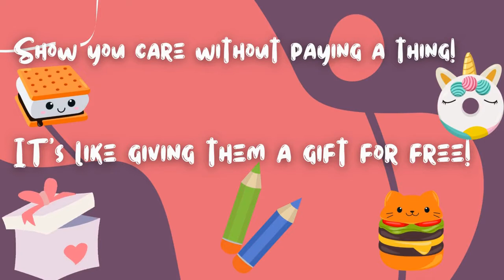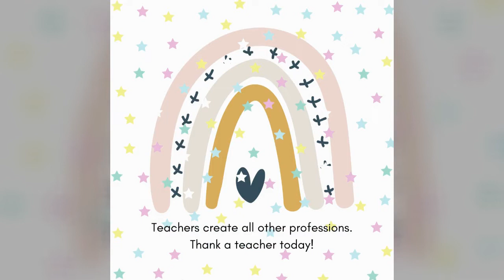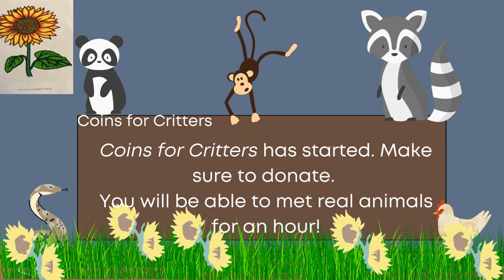Tuesday May 3, 2022